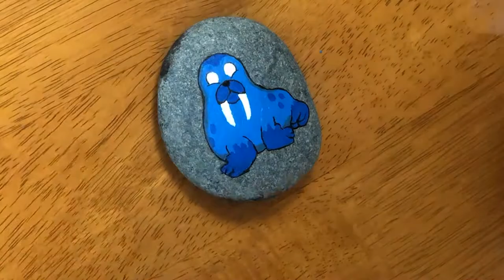VeeFriends Woke Walrus Full Painting Timelapse!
Watch as I go through all the motions of how I painted the VeeFriends Woke Walrus in this painting timelapse!